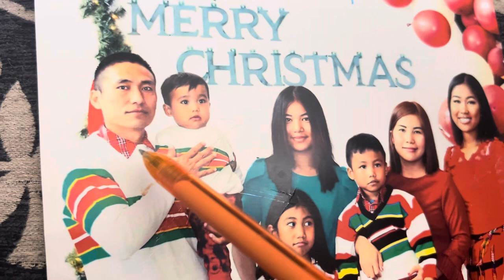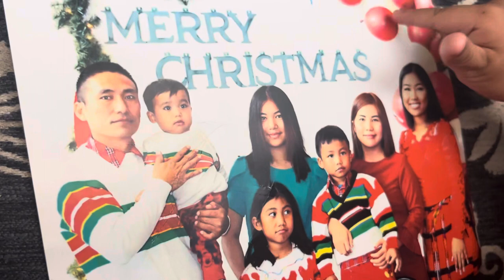Innkuan ki meih set na/Jacobtuang tung pan